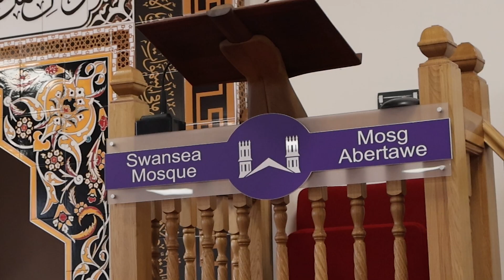Myles Peart-Harris and Azeem Abdulai visit Swansea Mosque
Swansea City duo Myles Peart-Harris and Azeem Abdulai visited Swansea Mosque, where they were given a tour and met the young children who participate in Swansea City AFC Foundation's All Jacks football sessions.